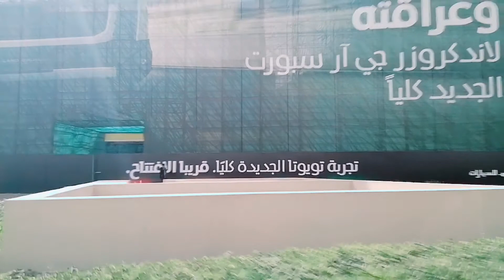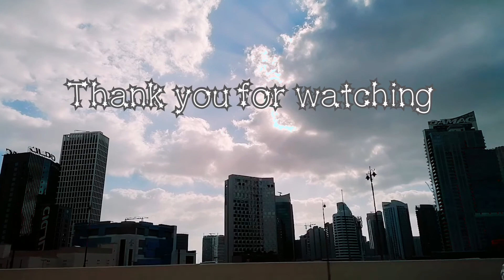Dubai💚💚💚| Anna Leah Flores Vlogs